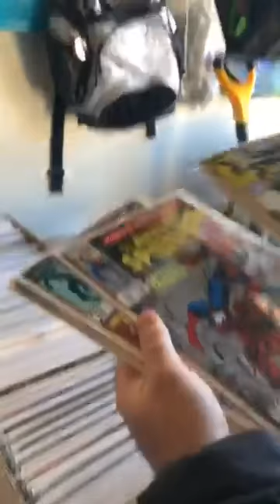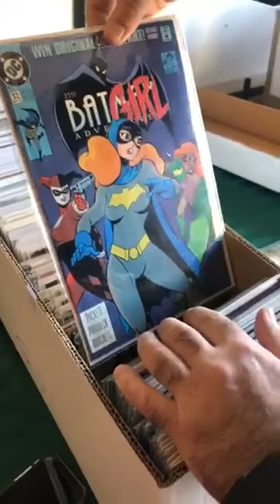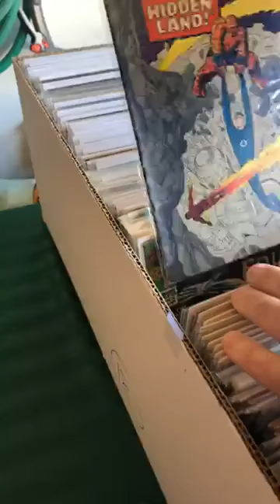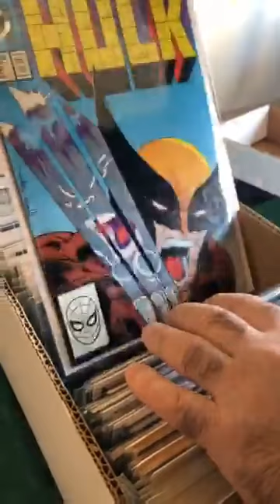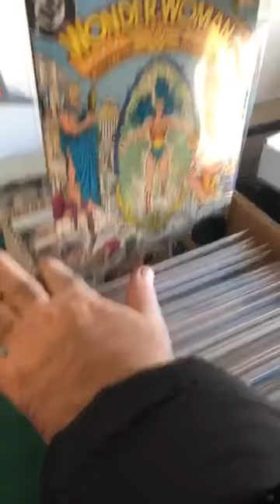New collection just in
VISIT OUR WAREHOUSE!:

If you’re located in Montreal, we will love for you to come check out the store! It is located at 10035 Bruxelles, Montreal, quebec, canada h1h4r1! We’re open by appointment only ( better to call ahead of time) at and we can work out a time that is good for you.